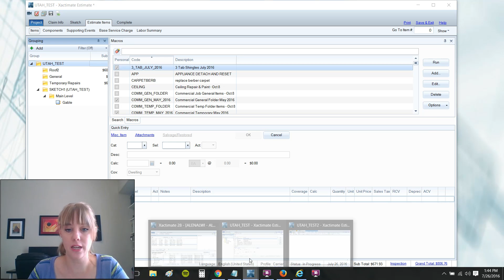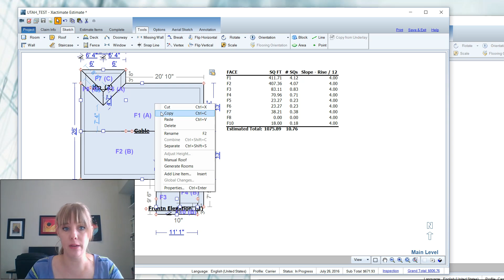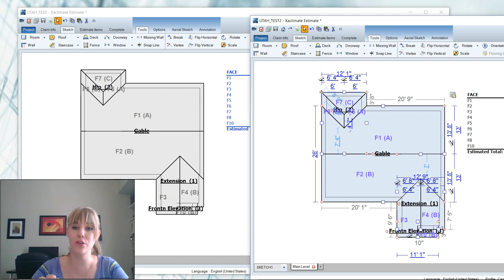Copy That!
Last week, YouTube viewer Melissa had asked a question about the ability to copy and paste her Sketch, without having to merge or duplicate an estimate.

Copying and pasting is quite simple, but I show you a few pointers in this video that will make the process easy as pie.

Want quick tips and tricks in your inbox every week? to sign up for our weekly Tuesday Tech Tips!